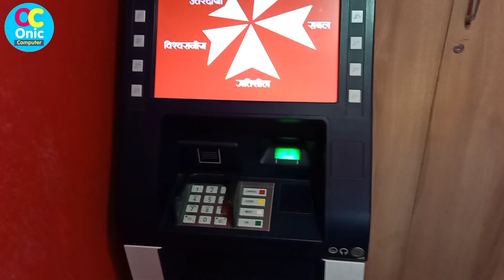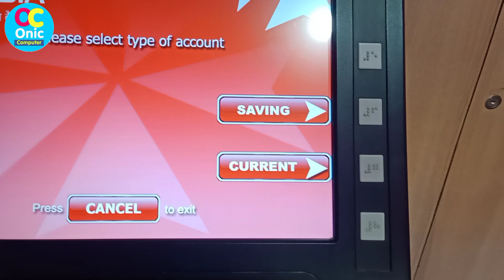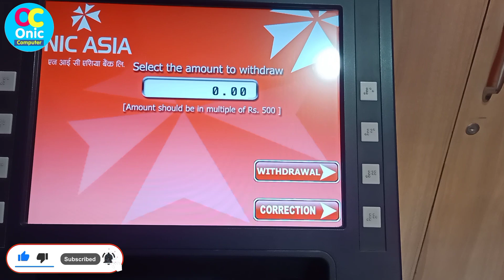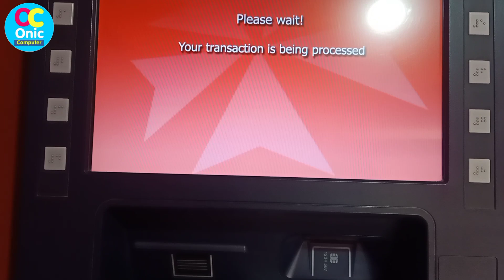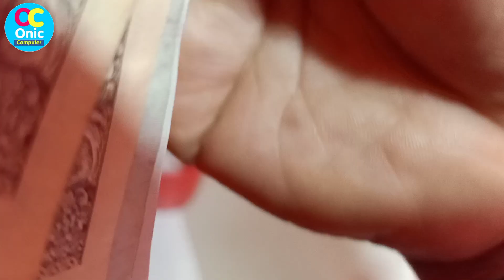[In Nepali] How To Withdraw Money From ATM in Nepal | ATM Card बाट पैसा कसरी निकाल्ने? Onic Computer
You can  learn that How To Take Money From ATM Machine in Nepali and how to use ATM Card and ATM Machine for withdrawal Money in Nepal.
Some Popular Videos in Channel
5. Your Name in Voter List
7. Type in Nepali on Mobile
9. Pay Electricity Bill From eSewa
10. Your Mobile Original or Duplicate